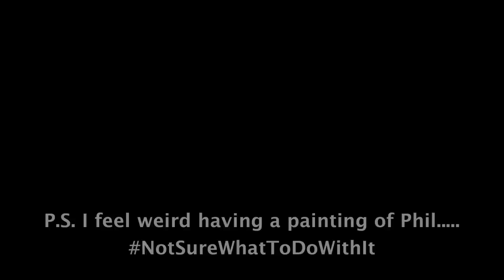Painting AMAZINGPHIL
I had to change the audio :'D sorry